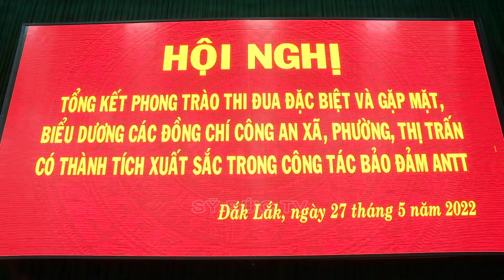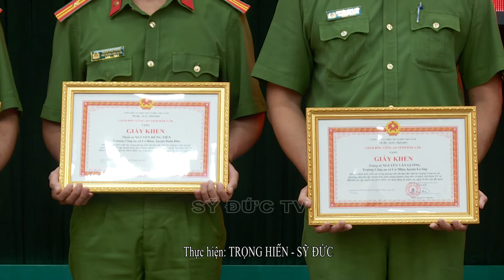TỔNG KẾT PHONG TRÀO THI ĐUA ĐẶC BIỆT TRONG CÔNG AN XÃ, PHƯỜNG, THỊ TRẤN